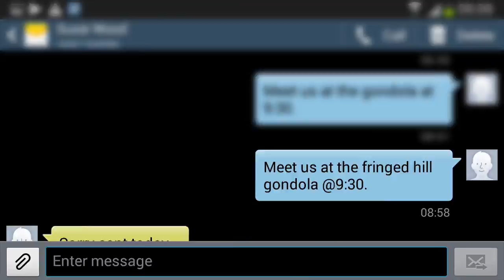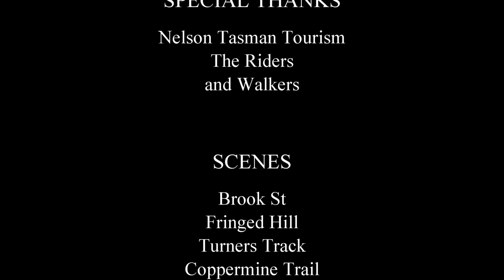Fringed Hill Gondola preview and Brook Waimarama Sanctuary, Nelson NZ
Expert videographer Gary Milbanke has created this preview of the proposed Fringed Hill gondola, Brook Valley, Nelson NZ. The proposal will offer 620m vertical lift to the heart of a world-class mountain bike network including the Dun Mountain Trail, 5 km from the heart of Nelson city.